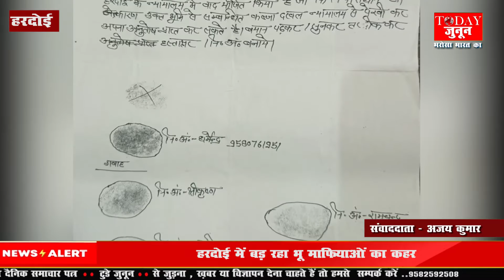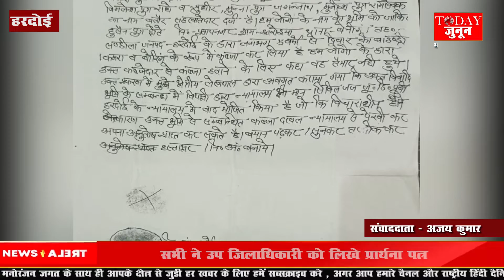UP के Hardoi में land mafia का कहर, Anti land mafia squad का हुआ गठन.. TODAY JUNOON